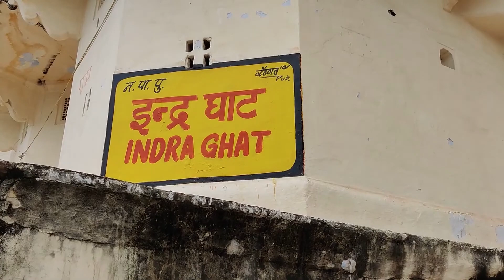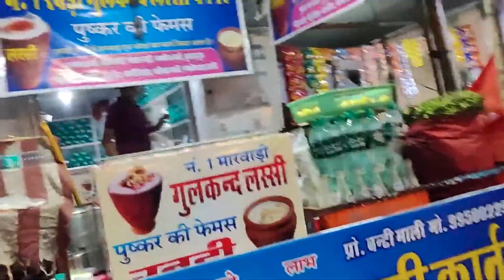Mil gaya Brahma Dev Ji ka pure sansar me Iklauta Mandir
In this video we'll see the only temple of Shree Brahma Dev Ji in this entire world. And the story behind this. Why there is only 1 temple of Shree Brahma Dev Ji.

Hope you'll love this video.